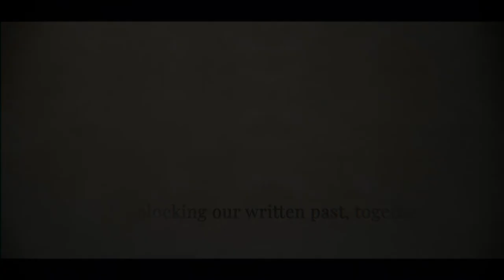Panel discussion: Is AI the key to history?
In the panel discussion Key-Note Speaker Prof. Patrick Glauner, Annemieke Romein (HUYGENS ING) READ-COOP Chair Günter Mühlberger and Prof. Dominique Deslandres (Université de Montréal) discussed the question "Is AI the key to history?". The discussion was moderated by Andy Stauder.